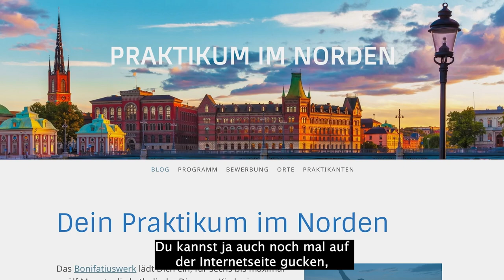Kurz erklärt: "Praktikum im Norden"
Sieben Länder in Nordeuropa und dem Baltikum, noch mehr Einsatzstellen und vor allem jede Menge Spaß. Wir zeigen euch, was ihr von unserem Freiwilligendienst "Praktikum im Norden" erwarten könnt.